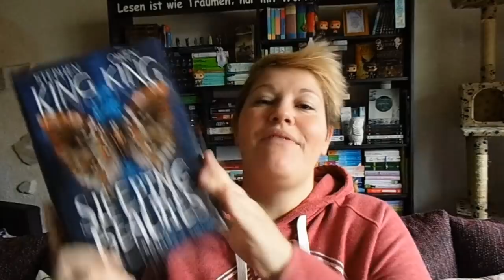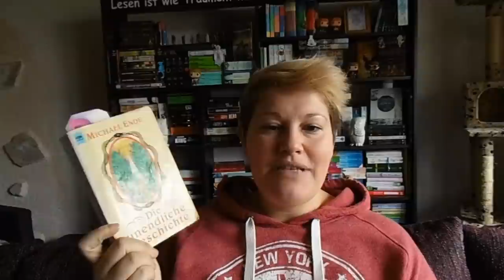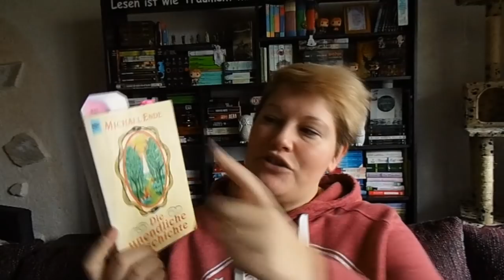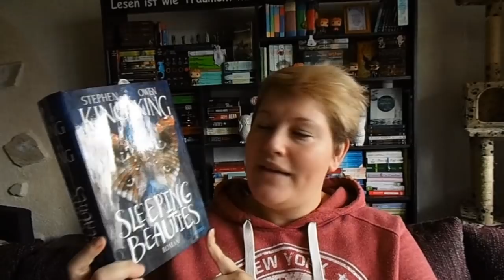Bücherwoche #47 ~ Highlight Fantasy + Liebesroman, Eat Pray Love, Stephen King + LESECLUB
Leider ging es mir in der Woche erst gegen Ende besser, was aber dem Lesen zum Glück keinen Abbruch getan hat :-)

❁ Bücher
„Talon - Drachenblut"* von Julie Kagawa

"Auf der Suche nach Glück in New York City"* von Jacky Vellguth

"Die unendliche Geschichte" von Michael Ende

"Sleeping Beauties" von Stephen und Owen King